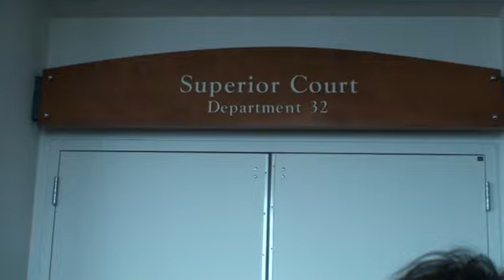Phiên tòa lần 3 ngày 4-8-2010: Lý Tống Bác Bỏ Mọi Cáo Trạng